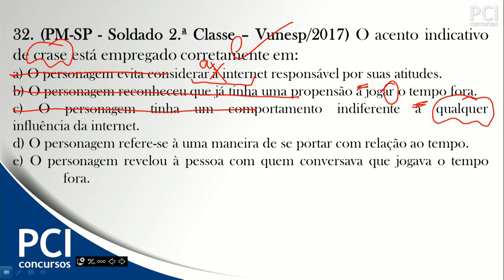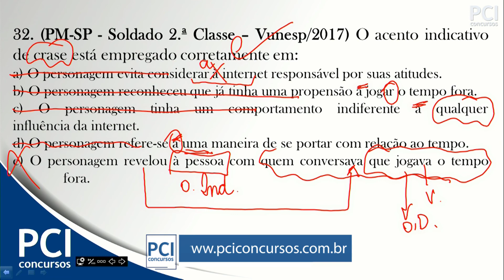Questão comentada - 32 - PM-SP